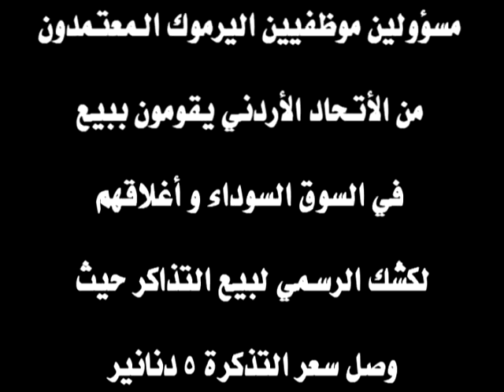فضيحة مسؤولين نادي اليرموك في السوق السوداء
موقع أنا فيصلاوي